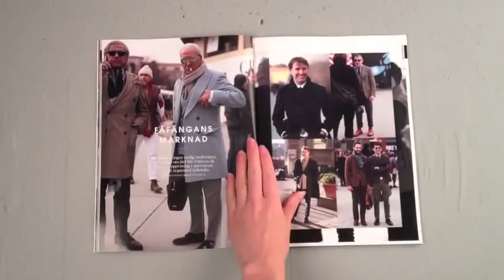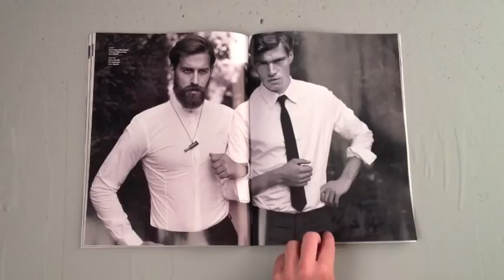Plaza Uomo Nr 1 2012 - premiär!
Plaza Publishing Group lanserar Plaza Uomo -- ett nytt magasin för stilintresserade vuxna män. Tidningen svarar upp mot det ökade intresset för välskräddat mode och klassisk stil.

Precis som namnet antyder är Plaza Uomo ("man" på italienska) en tidning som grundar sig i den italienska stiltraditionen. Aldrig tidigare har kunskapen om och intresset för klassiskt herrmode varit så stor bland skandinaviska män. Att därför ta avstamp i Italien -- där traditionen står stark men stilen aldrig blir tråkig -- känns som en självklar utgångspunkt för ett nytt herrmodemagasin.

I detta första nummer av Plaza Uomo:
Streetstyle Florens
Daniel Craig
Ivy League
Sergio Corneliani
Jude Law
Made in Italy
Strindbergs stil
Krönikör: Jeremy Hackett